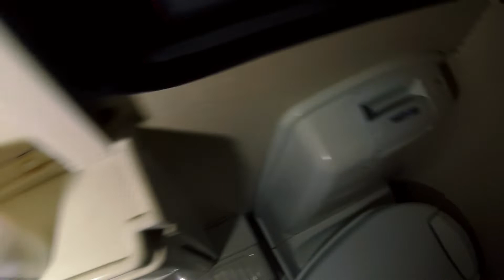Mialo byc bezpiecznie.Hangar Caravan woda.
czwarty raz sprzatamy caravan po wodzie w hangarze